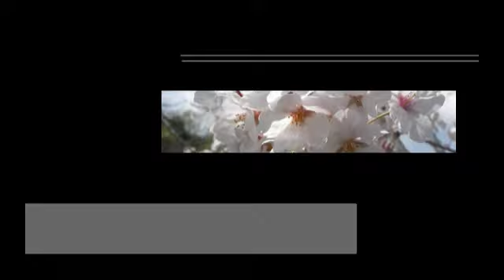桜、春風・・・2010